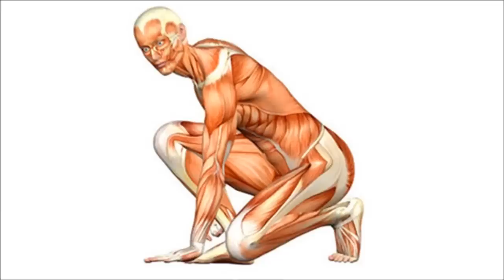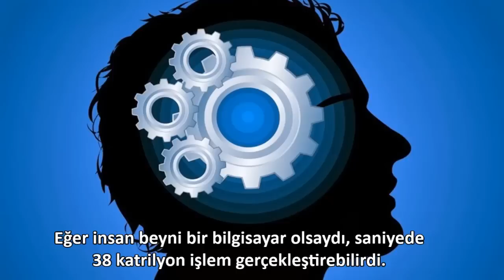Okullarda Öğretilmeyen 10 Sıradışı Bilgi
Türkçe Top10 Videolarının Paylaşım Merkezi; Top10Turkiye

Konu ile İlgili Ek Açıklamalar ve Ek Bilgiler:

1. Gözlerdeki odaklanma kasları günde 100 bin kere işlerini yapmaya çalışırlar. Eğer bacaklarınız göz kaslarınızın yaptığı işi yapsaydı 80 km duraksamadan ve yorulmadan yürüyebilirdiniz.
2. Göbek deliğiniz bütün yağmur ormanlarının meydana getirebileceği bir ekosistemdeki bütün bakterilere ev sahipliği yapar.
3. Yaşam süresi boyunca bir insan 23.658 litre tükürük üretir ve bu miktar su ile 4 adet olimpik yüzme havuzunu doldurmak mümkündür.
4. Burnumuz 50 bin farklı kokuyu anımsayabilir.
5. Kırmızı kan hücreleri bütün vücudu yaklaşık 20 saniyede dolaşır.
6. Gözlerimiz çok hassastır. Şöyle ki, eğer dünya düz olsaydı 48 km ötede yanan bir mumu rahatlıkla görebilirdik.
7. Hücrelerimizin yaklaşık %90'ı bize has değildir. Bu hücreler orjinalde mantar ve bakterilerindir.
8. Kaslarımız düşündüğümüzden daha güçlüdür. Gücümüz, tendonların ve kasların kendilerine zarar vermesini önlemek amacıyla sınırlandırılmıştır. Eğer bu sınırlama olmasa aşırı adrenalin yüklemesinde araçları ve kayaları kaldırabilirdik.
9. Yetişkin bir insan 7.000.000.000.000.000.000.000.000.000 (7 oktilyon) atomdan meydana gelir.
10. Gözlerimiz 10 milyon farklı rengi birbirinden ayırt edebilir ve bir teleskopa göre daha fazla bilgi alabilir.
11. İnsan dünyadaki en iyi uzun mesafe koşucusudur. Öyle ki eski insanlar avlayacakları hayvanları onlar yorgunluktan ölene kadar kovalayabilirlerdi.
12. Aslında vücudumuz geceleri parlar. Fakat bu çıkan ışık gözlerimizin algılayabileceğinden 1.000 kat daha zayıftır.
13. Bebeklerin yetişkinlere göre 60 fazla kemiği vardır.
14. Aşık olduğumuzda beynimiz "amfetamin" kullanımında açığa çıkabilecek olan aynı nöretransmitter taşıyıcı kimyasallar ve hormonlar salgılanır.
15. DNA'larımızın %50'si muzunkilerle aynıdır.
16. Beynimiz bir ampulü yakabilecek elektriği üretebilir.
17. Yaşam süremiz boyunca, uyanık bulunduğumuz zamanın %10'unu göz kırpmaktan dolayı gözlerimiz kapalı olarak harcarız.
18. İnsan vücudundaki en güçlü kas "masseter" adındaki çene kasıdır.
19. Eğer insan beyni bir bilgisayar olsaydı, saniyede 38 bin trilyon işi gerçekleştirebilirdi. Dünyanın en gelişmiş bilgisayarı olan "Blue Gene" bu işin sadece %0.002'sini gerçekleştirebiliyor.
20. Vücudumuz saniyede 25 milyon yeni hücre üretiyor. Her 13 saniyede, Türkiye'deki insanlarda bulunanın 4 katından daha fazla hücre üretebiliyoruz.
21. Beynimiz dakikada 1.000 kelimeden fazlasını okuyabilir.
22. Yaşamımız boyunca yaklaşık 18 kilo deri döküyoruz.